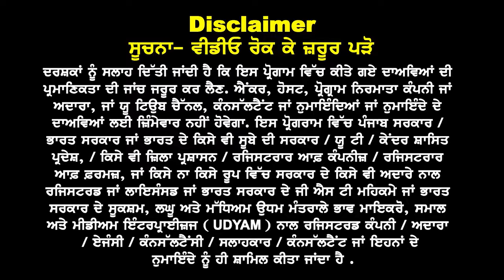Australia Embassy New Rules 24 I Nov Intake Results & Feb 24 Offer I Australia Study Visa Updates 24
Australia Embassy New Updates 24
Nov Results Delay ?
Feb Intake 24 Offer ?
GTE Approval Updates